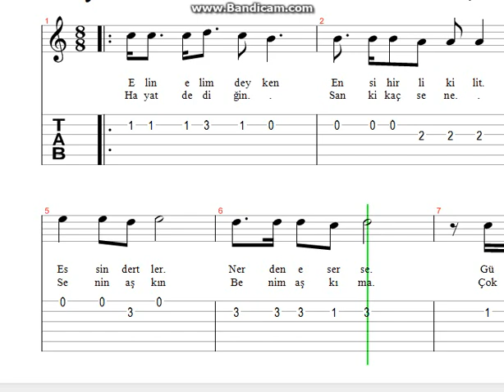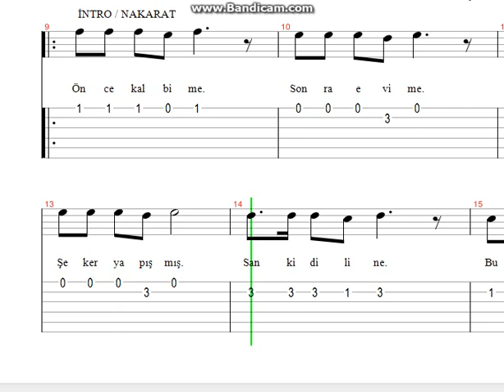Mustafa Ceceli Şeker Nota Tab 2